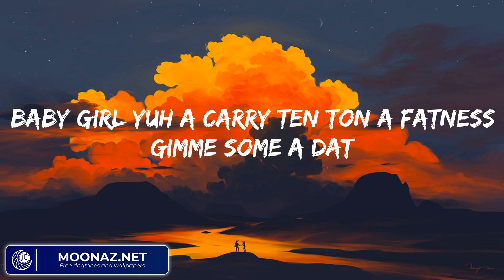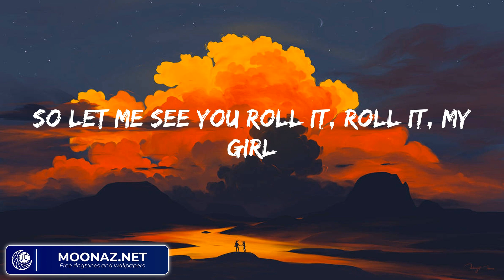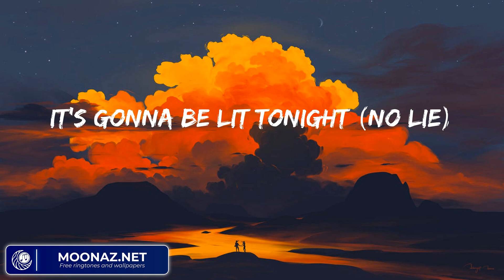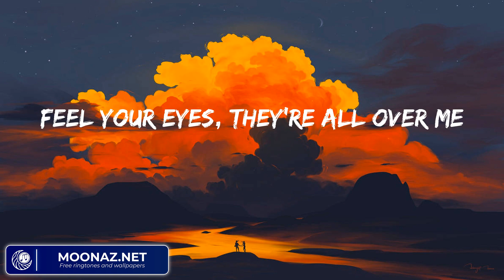Sean Paul - No Lie (Mix Lyrics) | Shawn Mendes, Justin Bieber,...